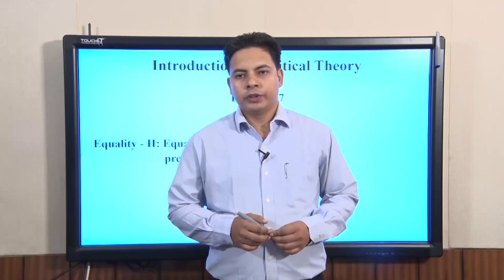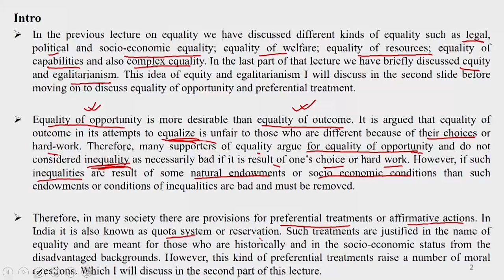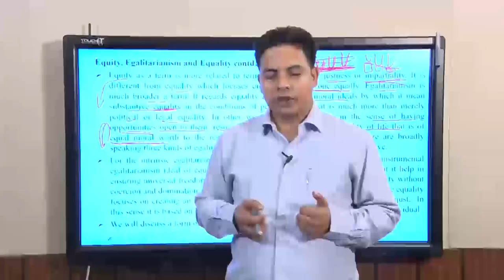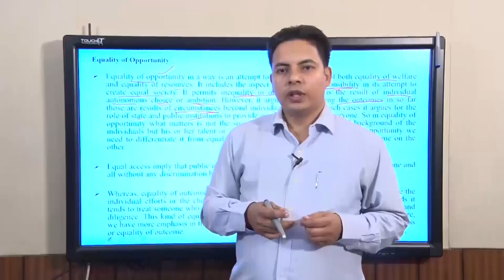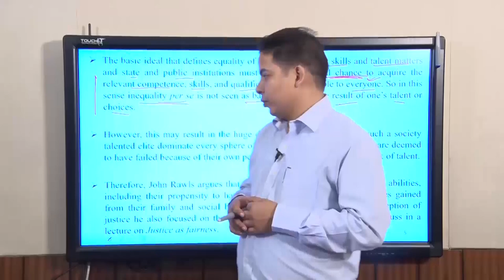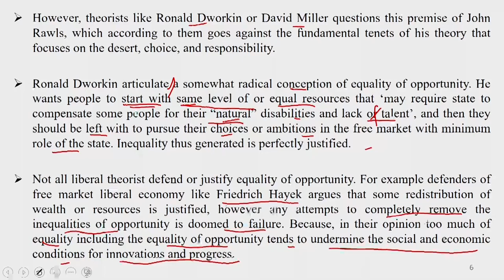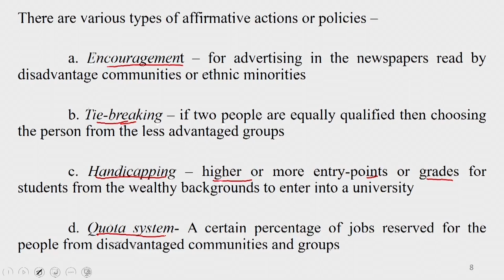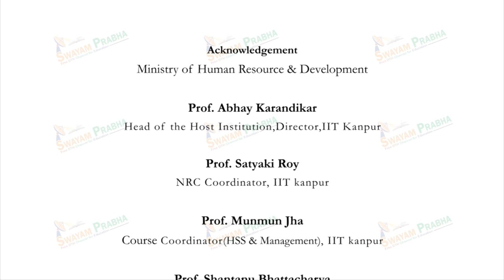Equality of opportunity; preferential treatment